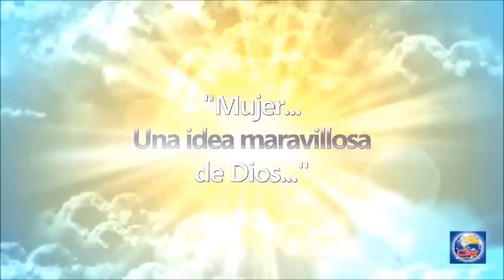Devoción Matutina Para Damas - 22 de Febrero del 2019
LA VIUDA PERSISTENTE

MUJER INSISTENTE

Pacientemente esperé a Jehová; y se inclinó a mí, y oyó mi clamor. Salmo 40:1.

Cuando estamos afligidas o en necesidad, no debemos dejar que las circunstancias nos tienten a tomar el caso en nuestras propias manos, porque las circunstancias son inseguras, vacilantes y pasajeras. Si no podemos ver el fin desde el principio, ¿cómo podremos guiar nuestros pasos y proceder con certidumbre?

Llevemos a Dios toda necesidad, pues él tiene un propósito para nuestra vida y para todo lo que experimentamos. El profeta Isaías habló de un Dios que actúa en favor de quienes confían en él (ver Isaías 64:4). ¡Qué maravillosa promesa! Mientras esperamos activamente, él obra activamente

Aunque la espera puede ser uno de los aspectos más difíciles de la vida cristiana, de ninguna manera es tiempo perdido. Durante los períodos de espera Dios nos enseña lecciones que no habríamos podido aprender de otra manera. Durante este tiempo, él fortalece nuestra fe y puede cambiar las circunstancias. Su propósito es mantenernos en sintonía con el mientras nos prepara para recibir las respuestas que necesitamos. En ese tiempo de espera podemos aprender a depender de él. Mientras no cambia nuestra realidad, esa espera, dependiendo de Dios, nos va cambiando espiritualmente.

Sí, esperar en el Señor requiere tiempo. También requiere fe y confianza. Incluso cuando nada parece estar sucediendo, tenemos que permitir que Dios marque el ritmo de nuestra vida. Si obedecemos, él nos honrará a su debido tiempo: “Y así, después de esperar con paciencia, Abraham recibió lo que se le había prometido” (Hebreos 6:15, NVI).

Pedro nos advirtió: “Humillaos, pues, bajo la poderosa mano de Dios, para que él os exalte a su debido tiempo. Echad toda vuestra ansiedad sobre él, porque él tiene cuidado de vosotros” (1 Pedro 5:6, RV95). -AC